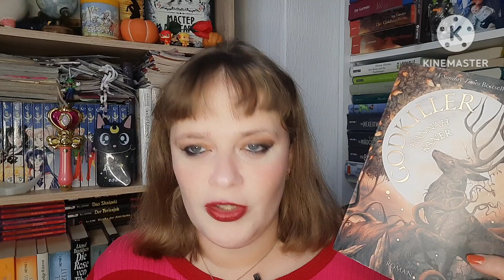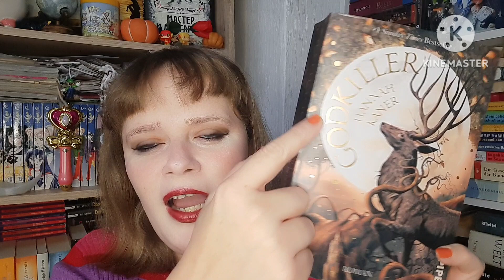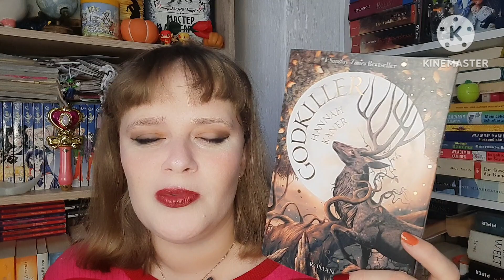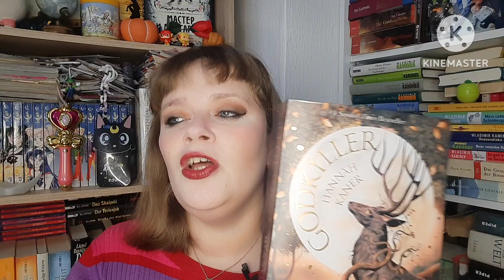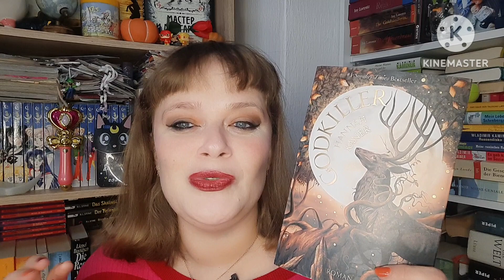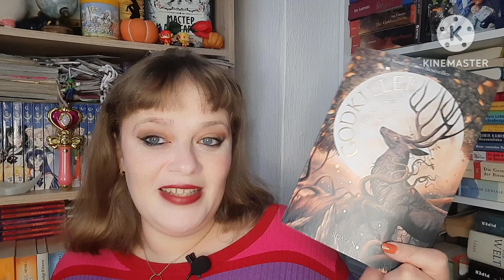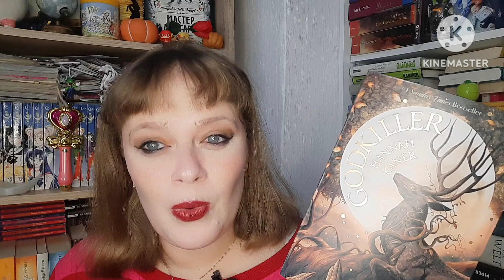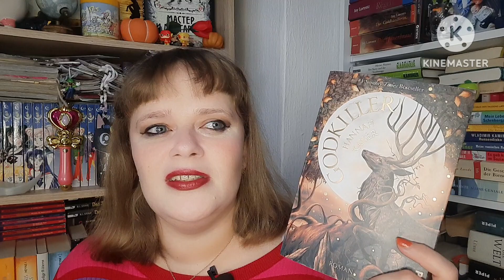Book review- Godkiller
Heute zeige ich euch ein Buch, dass ich beendet habe.